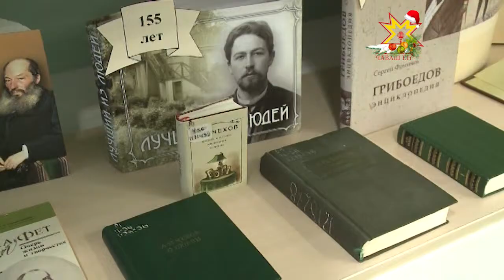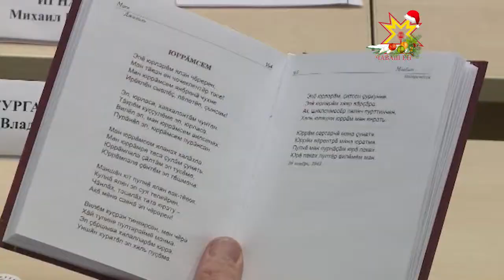Писательсем республика пуçлăхĕпе тĕл пулчĕç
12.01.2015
Кăçал Раççейре Культура, Чăваш Енре вара Константин Иванов çулталăкĕ. Мероприятисем пуçланнă та ĕнтĕ, çĕнĕ çулăн пĕрремĕш кунĕсенчех Михаил Игнатьев республикăри писательсемпе тĕл пулчĕ.